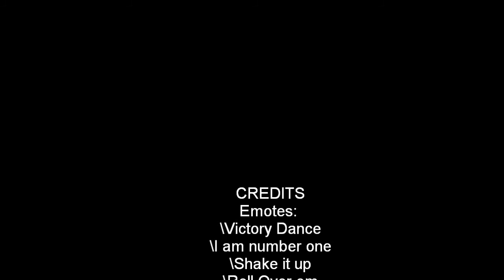Elder Scrolls Emote Contest Entry /Victory Dance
/Victory dance/Roll Over Em/Shake it up/I am number One